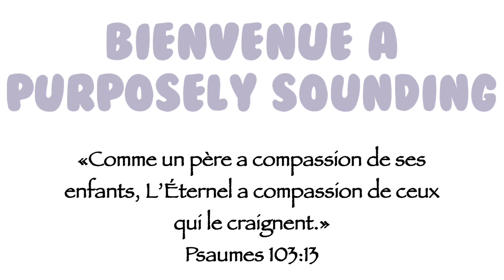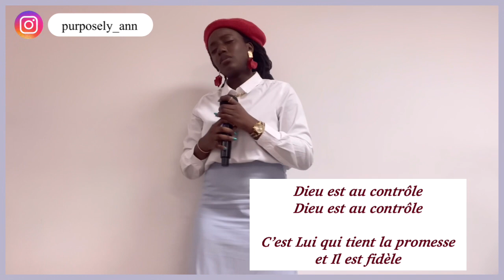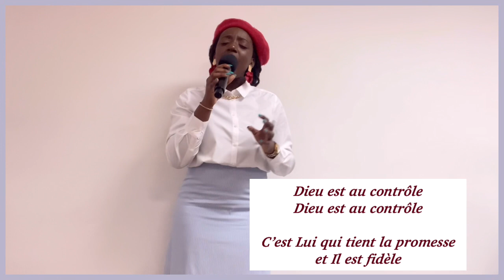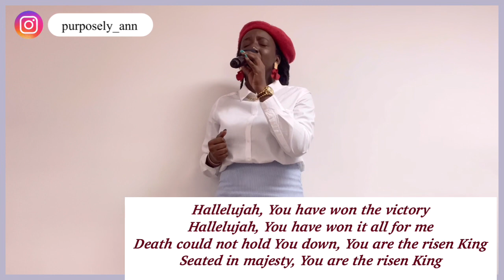Comme un Père/ Je ne suis plus esclave/ Dieu est au contrôle/The Anthem _ COVER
Pour cet épisode de Purposely Sounding, nous chantons Comme un Père (refrain) de Marya Adé, Je ne suis plus esclave de la peur (refrain) - Emeline Versaillau, Dieu est au contrôle - Joseph Moussio et The Anthem de Todd Dulaney.

Merci du soutien massif.